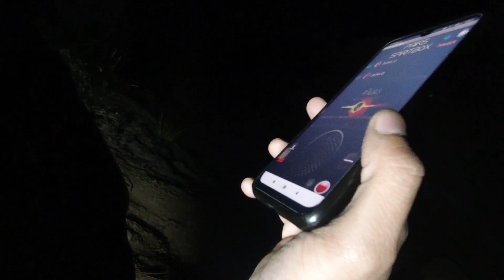The Final Conclusion: Champawat Tilon Part 6 | CK Bisht | After 1 Am